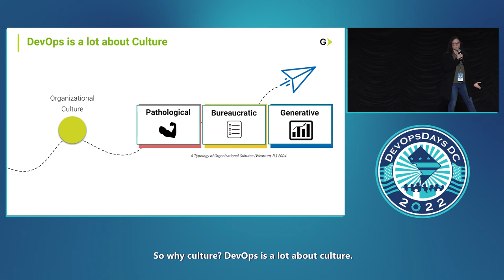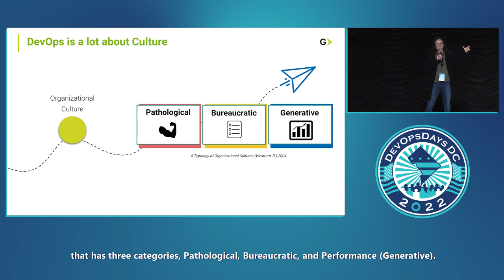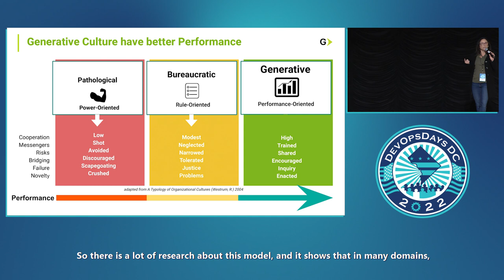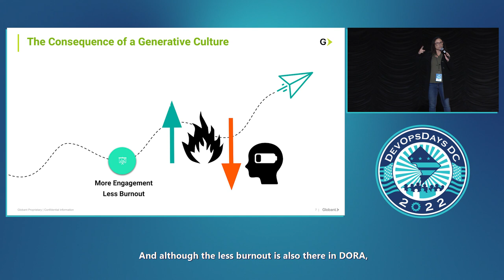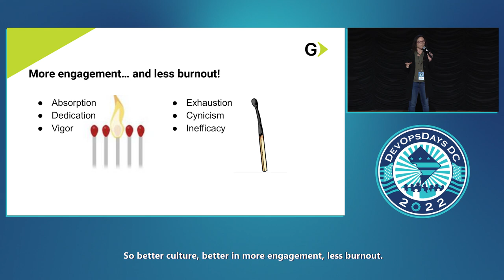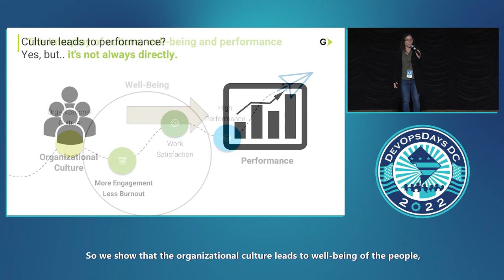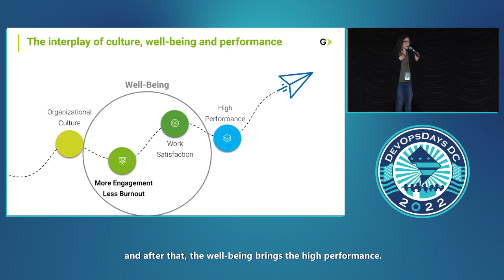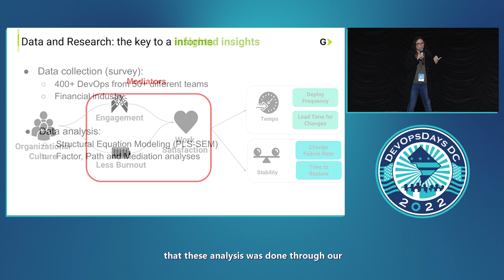Bianca Trinkenreich - Burnout Risk as Both an Outcome and a Mediator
Software delivery and deployment work are often characterized by prolonged stress, which can lead to burnout. According to DORA Research, technical, management, and process capabilities precede and contribute to reductions in burnout. We ran a study with 400+ members of 50+ DevOps teams working in the financial industry and our results complement and extend DORA. We show that, besides being an outcome, less burnout can be an instrument of change as it works as a mediator to bring more satisfaction and better performance for DevOps teams.